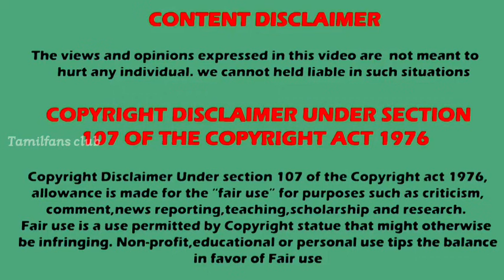Dubbing serials ku இப்படி ஒரு நிலைமையா 😱